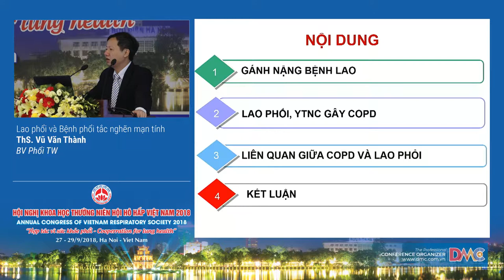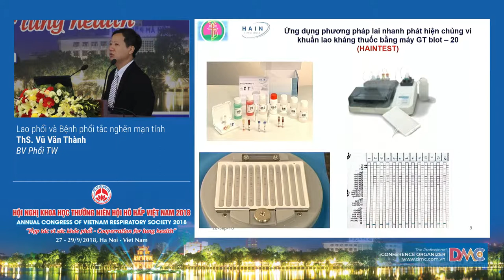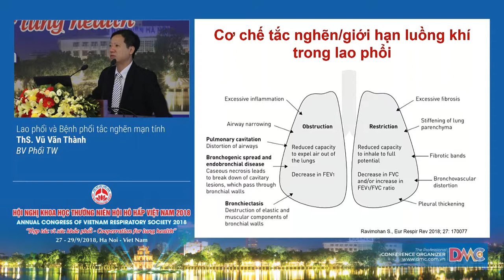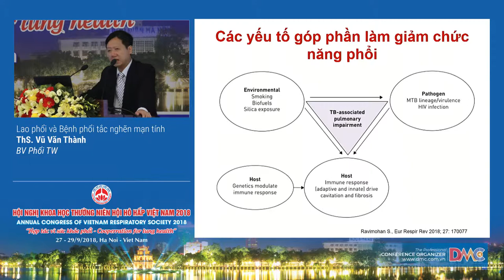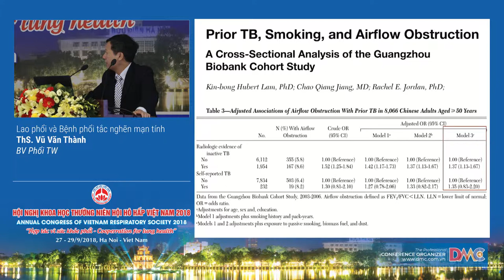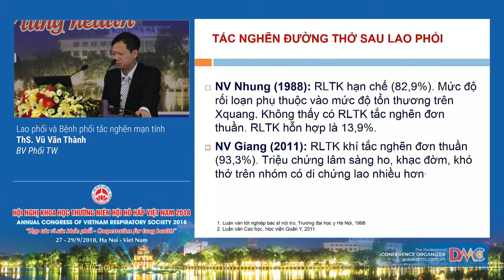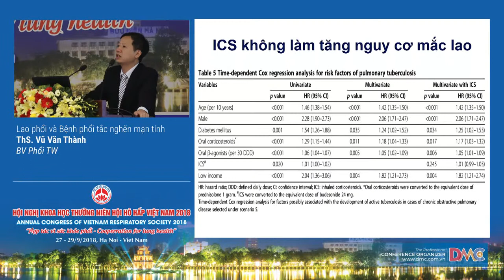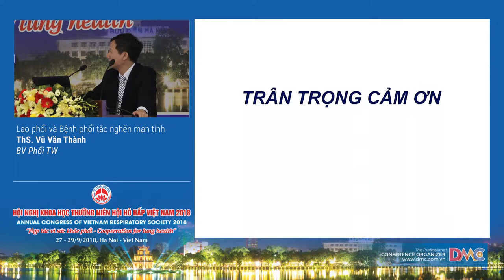Lao phổi và Bệnh phổi tắc nghẽn mạn tính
11  Lao phổi và Bệnh phổi tắc nghẽn mạn tính
ThS. Vũ Văn Thành
Bệnh viện Phổi Trung ương